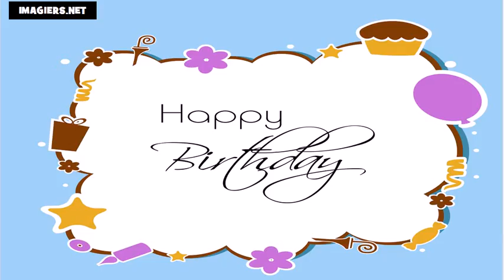La mulţi ani